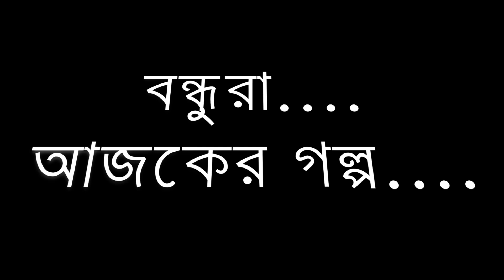টোনার তিন বউ। টুনি পাখির সিনেমা | PAKHIR CINEMA | BANGLA CARTOON | THAKURMAR JHULI | FAIRY TALES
Welcome to
Saba Birds and Animal Stories.

This is Bangla cartoon channel where you can watch animated Bangla islamic stories,

মরিচ পাগল টুনি । Tuni | Tuntuni Cartoon Bangla । Saba Birds and Animal Stories। Pakhi Cartoon